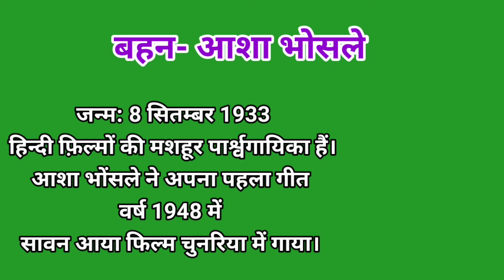Lata Mangeshkar current affairs | लता मंगेशकर GK | NTPC & GROUP-D Exams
lata mangeshkar live song aye mere watan ke logo
lata mangeshkar donated her vocal cord
Current affairs
current affairs lata mangeshkar
railway exam question
Lata mangeshkar related important questions, Lata mangeshkar important mcqs
 lata mangeshkar news
लता मंगेशकर परीक्षा से जुड़े महत्वपूर्ण प्रश्
 questions of related lata mangeshkar
mcq of related lata mangeshkar
biography of lata mangeshkar
mcq related to lata mangeshkar
लता मंगेशकर से जुड़े महत्वपूर्ण प्रश्न
latamangeshkarbiography of lata didi
lata ji ki yaadein